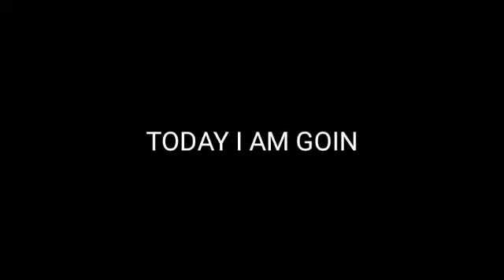Very easy maal pua recipe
kya maal PUA ka naam sunte hi Darr lagne lag jata hai ke koi banane ko na Kehde, maal PUA banane nahi aate, pan me bikhar jatte hai , beetch mei se katche reh jate hai, bt ab aisa nahi hoga, Meri recipe se ek baar maal pua bna Kar dekhe. full video dekhe n easy recipes ke liye mujhe subscribe kare. meri recipes try kare or dekhna aap kahoge ke cocking itni easy kabhi na thi. thanks for watching my video.